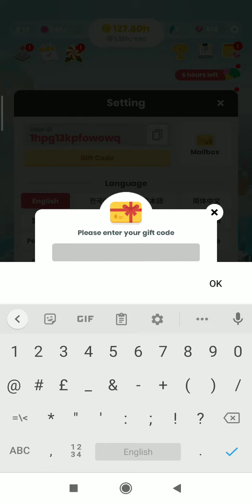Penguin Isle New Gift Code 2021 || Penguin Isle Thanksgiving New Gift Code 2021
In this video, I will be showing you  ➤Penguin Isle New Gift Code 2021  ||  Penguin Isle Thanksgiving New Gift Code 2021.

►► Please Note  :
         If this code not working it's mean this code has been expired.

         Thanks.